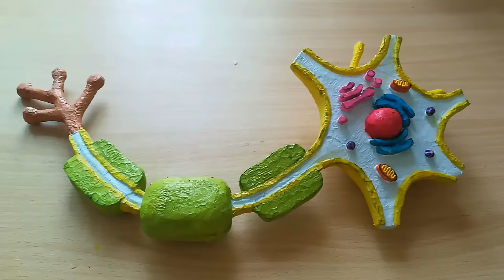How to make Neuron 3d Model using Thermocol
Today I'm going share with you Tutorial of making Neuron Model using Thermocol. Labled image displayed at the end of the video. Hope my videos are helpful.

Materials
1. Thermocol/ Styrofoam Sheet (1 inch thick )
2. White Glue
3. Cutting Blades
4. Tissue
5. Colours ( Poster or Acrylic Paint )
6. Water
7. Brushes

The colour cone I use in my Tutorials contains white glue and colour mixed well. I have uploaded video on making a coloured cone.

Coating with Tissue using equal mixture of glue and water